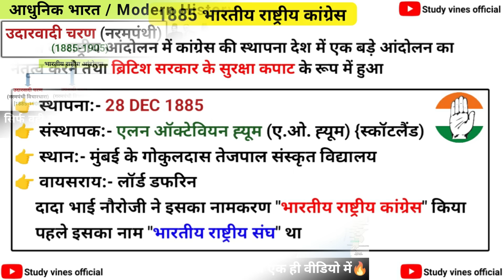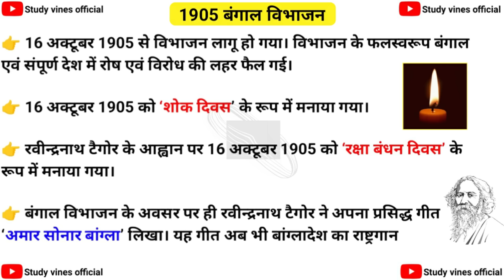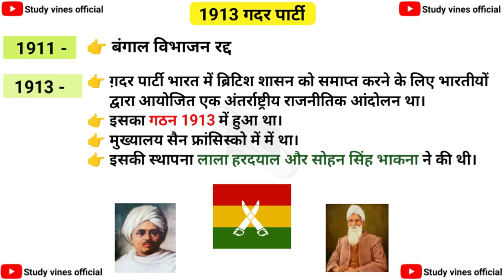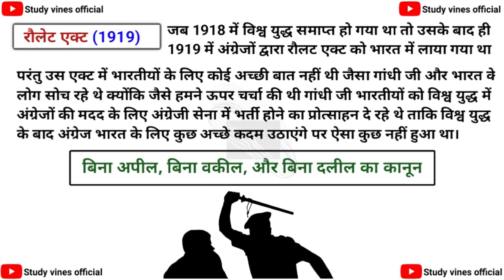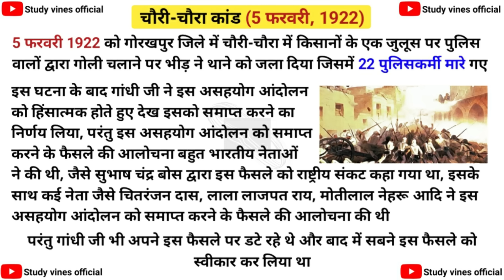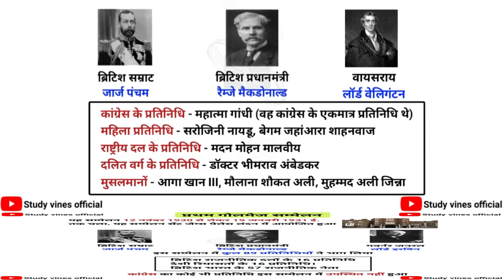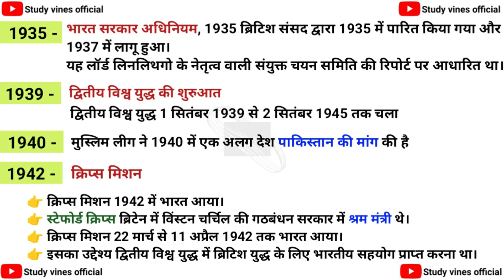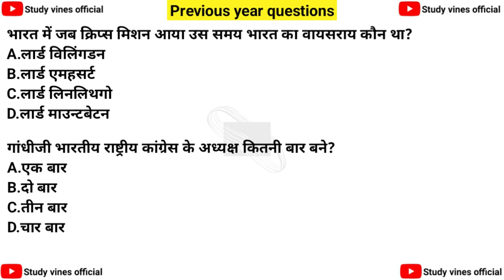भारतीय राष्ट्रीय आंदोलन (1885-1947) | 1885 से 1947 तक का इतिहास | Modern history | Study vines